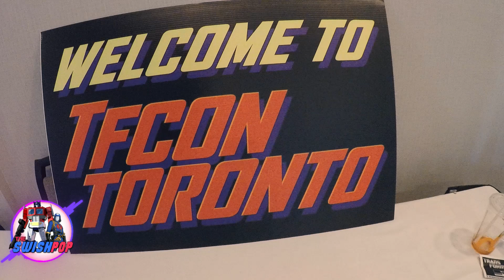Close-Up Look At TFcon 2024 w/ 30 Mins of Exclusive Footage + SDCC GIJOE / TF Discussion | ETEG #07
Let's talk about everything TFcon Toronto 2024 related, Then review the best points of the SDCC 2024 GIJOE & Transformers Panels.

Amazon (US) Storefront
Amazon (Canada) Storefront

Amazon Wishlist: